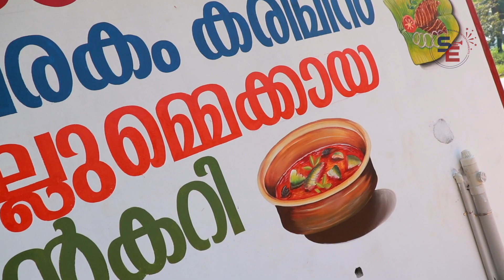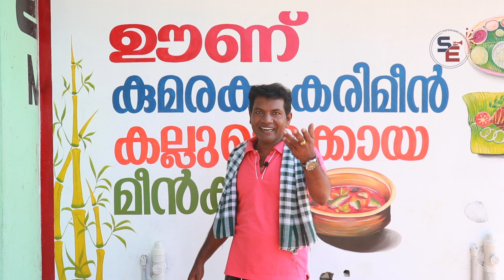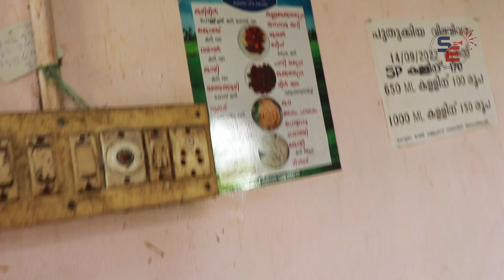വയലോരം ഷാപ്പിൽ ഇടിച്ചുകൂട്ടാണ് സ്പെഷ്യൽ... | EP 19 | VAYALORAM | KOTTAYAM | SHAPPILE RUCHI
ANCHOR            : RAJESH PANAVALLY
CAMERA            : PRASANTH NOORANAD..
COORDINATOR :  SUNIL CHATHRAM
EDITING             : TENSON
ADDRESS : HFR2+WVP, Kottayam - Kumarakom Rd, Chengalam, Kumarakom, Kerala 686563